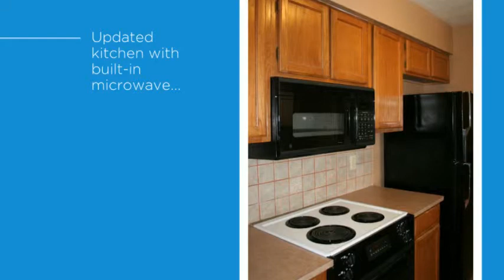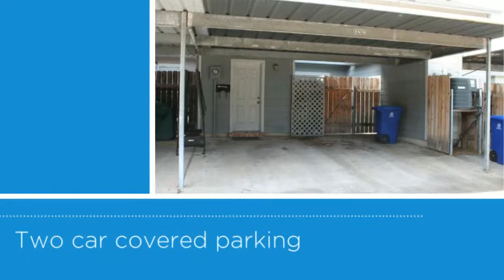Townhome for sale in Townsouth near LSUS! 10202 Los Altos, Shreveport, LA 71115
Welcome to Townsouth, a terrific community located in Southeast Shreveport just minutes from LSUS, Willis Knighton Pierremont, and great restaurants and shopping.  We are proud to present 10202 Los Altos Drive, a lovely 2 bedroom, 1.5 bath town home with 1,072 heated square feet of living space.  If it’s low maintenance living that you crave, then this town home will really fit the bill!  It is move-in ready with neutral paint throughout, durable wood laminate & ceramic tile flooring, and the refrigerator, washer, and dryer are included in the sale! The kitchen features a built-in microwave and sizable pantry. Just off the kitchen is the spacious dining area which features French doors leading to the private patio.  The living room is large enough to accommodate oversize furniture and there is a convenient half bath downstairs as well.  Upstairs you’ll find two roomy bedrooms with ample closet space, ceiling fans, and plush carpeting.  The bathroom is crisp and clean with a full size tub.  You have your own covered parking for two and your guests can park directly across from your front door! The community pool is sure to be a welcome respite in the summer and the tennis courts offer recreation all year long! Stop renting and own for less!